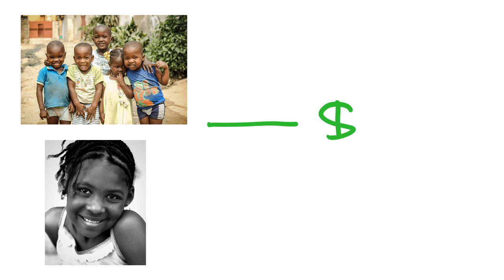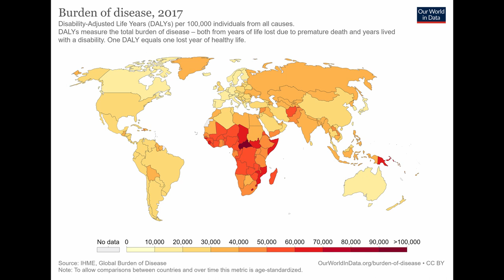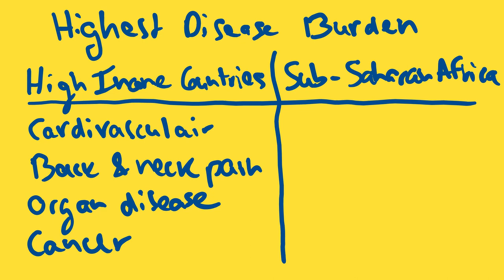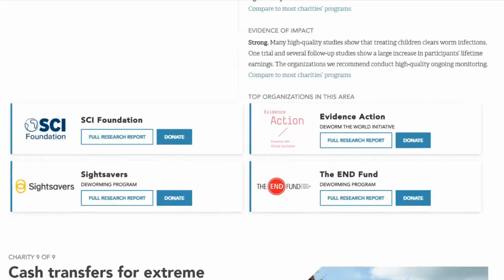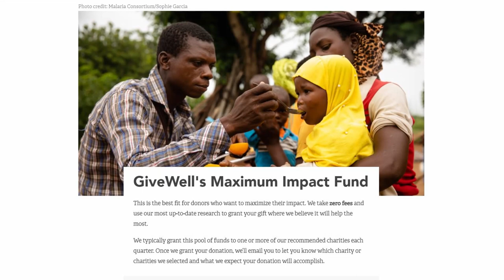What is the world's best charity?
Learn more about effective altruism:
- Poor Economics
- The most good you can do

Additional resources used:
01:30 Giving to an individual vs a group
04:10 Impact of SAFE strategy to fight blindness
05:25 Cost of a wish
05:35 Impact of against malaria foundation
06:45 DALYs
08:15 The weight of a disability
08:30 Global disease burden
09:02 Highest disease burden per region
10:05 Most cost effective charities

Chapters
00:00 Emotional Giving
02:48 Effective Altruism
06:44 DALYs
09:25 The best charities
10:45 A profound impact